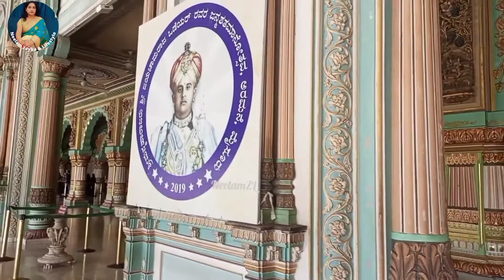Part-4भारत का सबसे बड़ा महल मैसूर पैलेस का आलीशान दृश्य और कहानी🤷2022Mysuru/Amba Vilash palace view